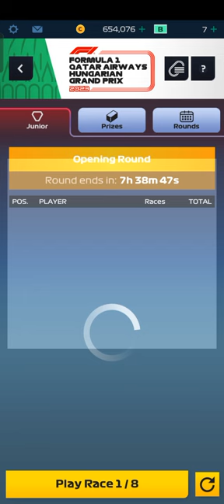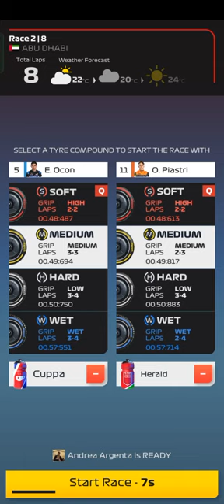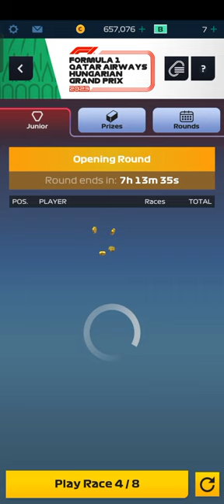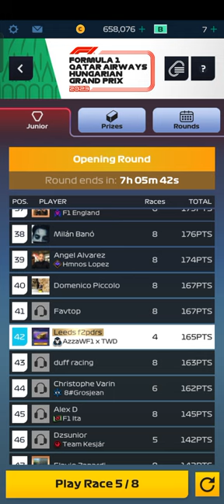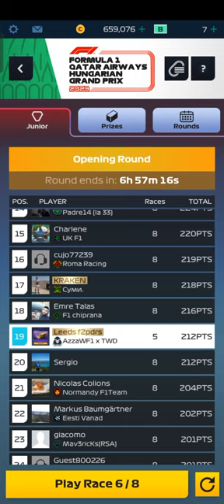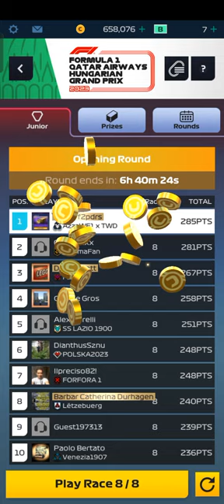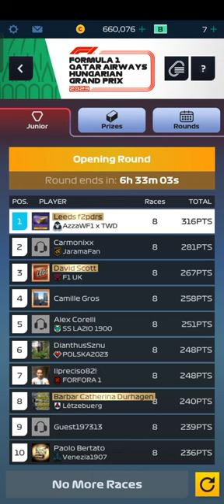f1clash Opening round of the alpha tauri event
After getting lucky with a Google play coupon and buying pitpass we head to the Hungarian GP event.